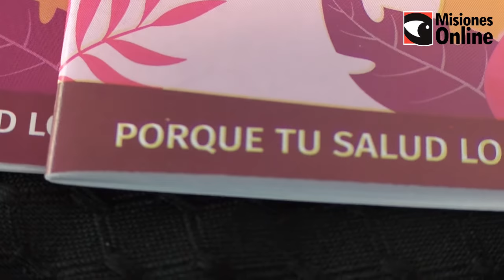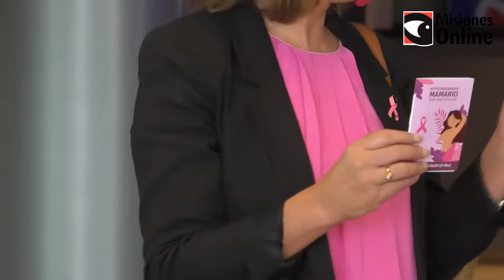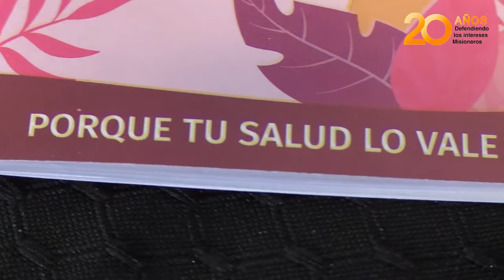El Parque del Conocimiento se sumó a las actividades vinculadas al Mes de Sensibilización sobre el C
Consistió en la recepción de barbijos del característico color rosa por parte del Instituto de Previsión Social (IPS), para entregar a los trabajadores del Parque.
Posteriormente se realizó la presentación y entrega formal al IPS, para la distribución entre sus afiliados, de la Guía de Autoexamen Mamario, un material que cuenta con el auspicio del Parque del Conocimiento, y fue elaborado por Actitud Misiones y el Centro de Medicina Preventiva Predigma.